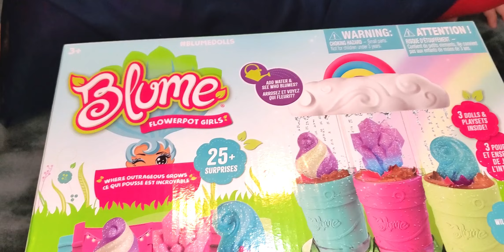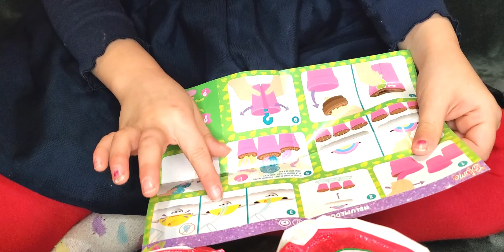Unboxing Blume Flowerpot Girls Series 1 Limited Edition Sparkle Hair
In this video, I will be Unboxing Blume Flowerpot Girls Series 1 Limited Edition Sparkle Hair.

This Blume Flowerpot Girls Series 1 Limited Edition Sparkle Hair was loaded with surprises!

After Unwrapping Blume Flowerpot Girls Series 1 Limited Edition Sparkle Hair. I discovered 25+ surprises and the magical power of rainbow rain with Blume Rainbow Sparkle Surprise! This exciting friendship set comes with three secret playsets and three Blume dolls that feature limited-edition sparkly hairstyles.

All I did was add water and watched the rainbow cloud release rainbow rain into the flower pots, magically growing all my Blume dolls before my own eyes! I opened up each flower pot and uncovered even more surprises. Like mix-and-match outfits and mini-friends. This set includes 3 Blume dolls with limited edition sparkle hair, 3 secret playsets, 1 rainbow cloud, 3 sticker sheets, and 15 surprise accessories and fashions. Watch me Unwrap Blume Flowerpot Girls Playset - Series 1 Limited Edition.

Get your own and start Blume Flowerpot Girls Series 1 Limited Edition Sparkle Hair